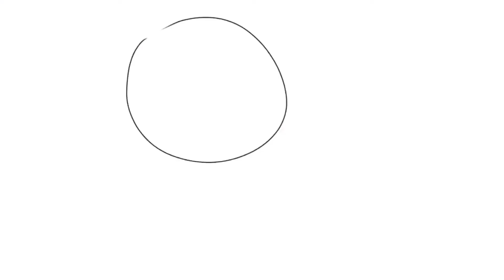CIGARETTE | Ivypool and Hawkfrost Halloween map, Thumbinal contest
Yes boy, Halloween map! Halloween is absolutly my favourite festivity so making a thumbinal for a Halloween map was so fun! Also I did not make map thumbinals for a while so making one was great.
I decided to make the line art pretty sketchy, I got enspired by the original map call.
I hope I win but if not it's absolutly fine ^^